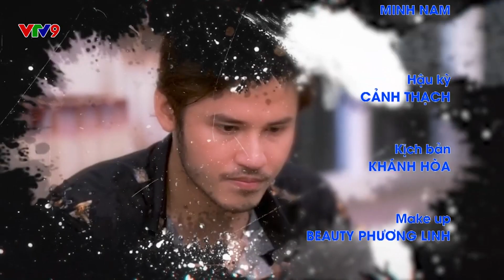Lời xin lỗi diệu kỳ | Tập 87: Phút giây khờ dại | VTV9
Khi yêu, con người ta thường bỏ ngoài tai những lời khuyên nhủ. Dẫu biết là trong tình yêu thì không có đúng hoặc sai, nhưng nếu cứ mù quáng thì lời xin lỗi có khi đã quá muộn.
Tập hợp những câu chuyện đời thường, những trúc trắc trong cuộc sống gia đình, tình yêu giúp con người ta nhận ra giá trị của lời xin lỗi và sự chân thành.
Lời xin lỗi diệu kỳ sẽ được phát sóng vào 19:10 từ thứ 2 đến thứ 5 hàng tuần trên kênh VTV9.
Xem lại các chương trình phát sóng trên kênh VTV9 tại